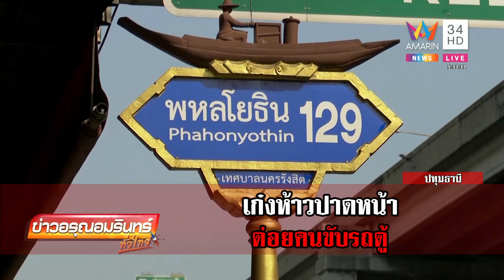เก๋งหัวร้อนขับปาดต่อยโชเฟอร์รถตู้ ลุงฝากบอกใจเย็นๆ หน่อย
เก๋งหัวร้อนขับปาดต่อยโชเฟอร์รถตู้ ลุงฝากบอกใจเย็นๆ หน่อย และไม่ติดใจเอาความ